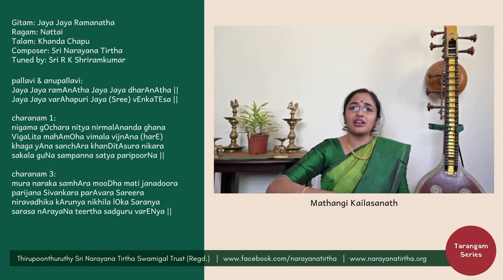Tarangam Series: Jaya Jaya Ramanatha | Nattai | Khanda Chapu | Sri Narayana Tirtha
Performed by:
Vidushi Mathangi Kailasanath

Gitam: Jaya Jaya Ramanatha
Ragam: Nattai
Talam: Khanda Chapu
Composer: Sri Narayana Tirtha

pallavi & anupallavi:
Jaya Jaya ramAnAtha Jaya Jaya dharAnAtha ||
Jaya Jaya varAhapuri Sree vEnkaTEsa ||

charanam 1:
nigama gOchara nitya nirmalAnanda ghana
VigaLita mahAmOha vimala vijnAna (harE)
khaga yAna sanchAra khanDitAsura nikara
sakala guNa sampanna satya paripoorNa ||

charanam 3:
mura naraka samhAra mooDha mati janadoora
parijana Sivankara parAvara Sareera
niravadhika kArunya nikhila lOka Saranya
sarasa nArayaNa teertha sadguru varENya ||